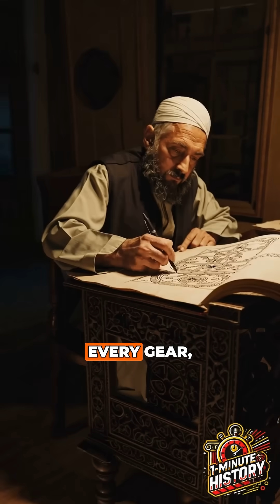The Medieval Engineer Who Invented Robots Before Da Vinci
800 years ago, in a castle by the Tigris River, Al-Jazari built mechanical marvels that feel more like Marvel than medieval.
Programmable robots. Water clocks with dragons. Elephants that served drinks.
His genius powered the Islamic Golden Age – and laid the blueprint for modern engineering.
Discover the forgotten engineer who was centuries ahead of his time.